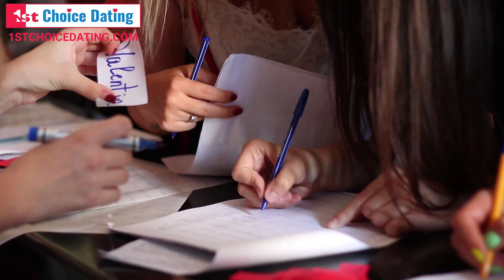Solo Travel with 400+ Ukraine Women to Foreigner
Ukraine, home to some of the world’s most beautiful Eastern European women, holds international dating events several times every year. Many have embarked on a solo travel adventure in the hopes of winning the heart of a Ukrainian woman.

It is not surprising to find out that foreign men flock to Ukrainian cities like Odessa, Kiev and Poltava to find a potential Ukraine bride.

A Ukraine wife has remarkable qualities that attract foreign men. Not only do they have pretty faces but great traits as well that make them ideal lifetime partners.

So how does a typical western guy date a Ukraine woman?

Online dating and apps have taken over the Ukraine dating scene. Thanks to this, modern romances have never been so convenient and within reach. Although the internet provides an easier way of communicating with people, being in a virtual relationship still takes away all the thrills and excitement of traditional dating.

On the other hand, traveling alone on the streets of Ukraine will most likely allow you to run into a few ladies that will surely make your jaw drop. This made western men realize that they needed to have the connections, someone who would introduce them to women -- and thus, the birth of international dating and singles tours.

As a result, hundreds of men from all over the world who are hoping to spend their lives with a Ukraine woman go on a solo trip to Ukraine to attend speed dating events and plenty of them were able to find their Ukraine brides.